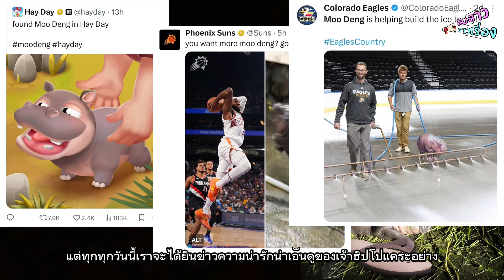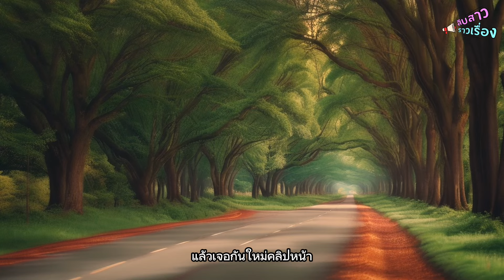ก่อนจะมีตัวลูกอย่างน้องหมูเด้ง เคยมีตัวแม่มาก่อน I สืบสาวราวเรื่อง EP.34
สืบสาวราวเรื่องใน Episode นี้ มาย้อนประวัติบรรพบุรุษของน้องหมูเด้งอย่างเทวีเทเวเรต เทวีตัวแม่ ตัวมัมจากอียิปต์ มาทำความรู้จักอีกหนึ่งเทวีที่มีความสำคัญอย่างมากของชาวอียิปต์โบราณผ่านเจ้าน้องหมูเด้งกันค่ะ

Information: เว็บไซต์ The Matter, new.artsmia.org และ groundcontrolth
Picture: Facebook เพจขาหมู แอนด์ เดอะแก๊ง, สวนสัตว์เปิดเขาเขียว, THAI POSTER I PARODY, ดูอะไรดี, นันยาง Nanyang และ Walt Disney Studios
             : X  แอคผู้ใช้ Hay Day, USC Trojans, Colorado Eagles, Phoenix Suns, FC Bayern และ Ken Mathis Lohatepanont
Video: ซีรีย์ Moon Knight